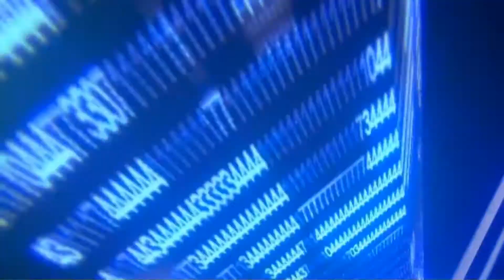MINECRAFT PS3 GAMEPLAY ESPAÑOL #4: ENDERMEN FEOS (1080p)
Hola a todos todos chicos y chicas, bienvenidos a un nuevo capítulo de Minecraft PS3 Edition. Espero que os guste :D